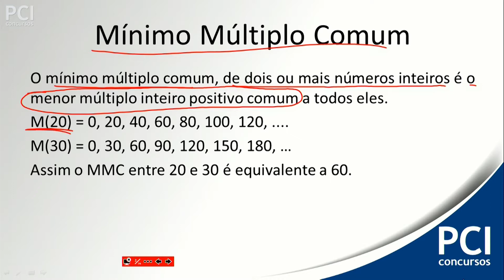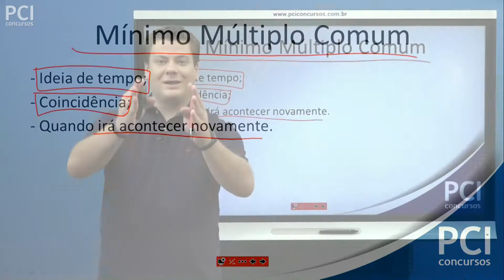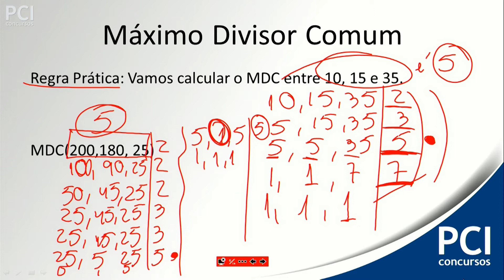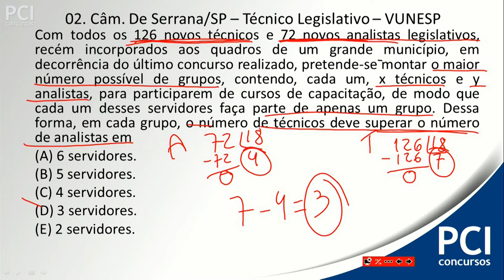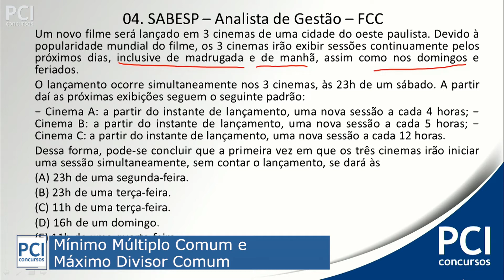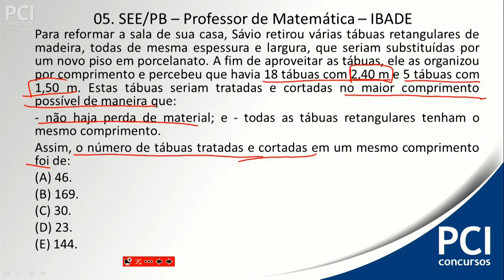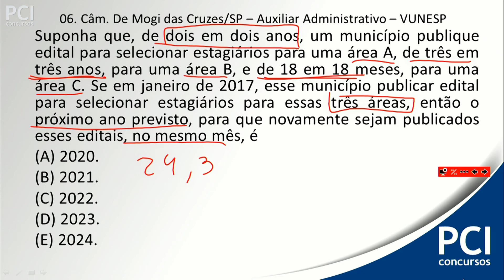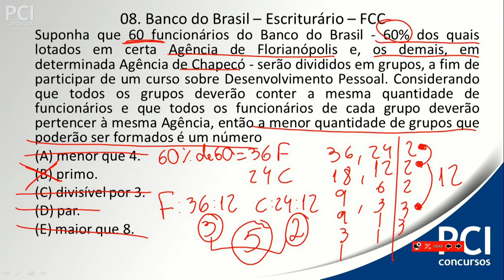Aula 10 - Mínimo Múltiplo Comum e Máximo Divisor Comum